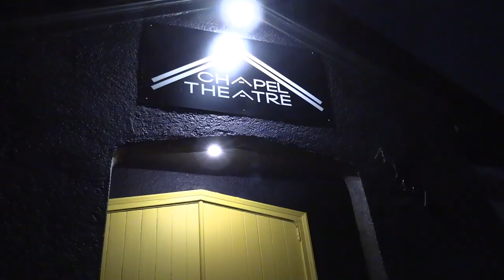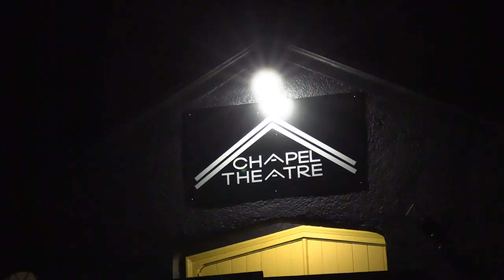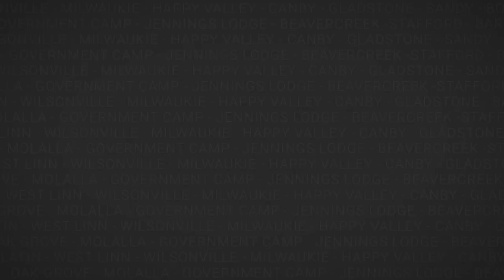Chapel Theatre in Milwaukie, OR